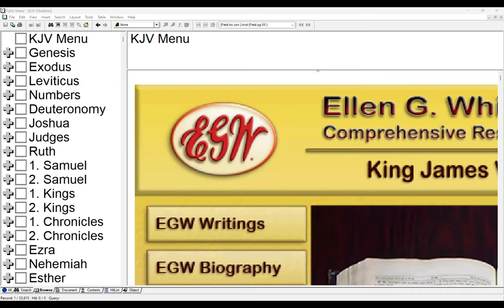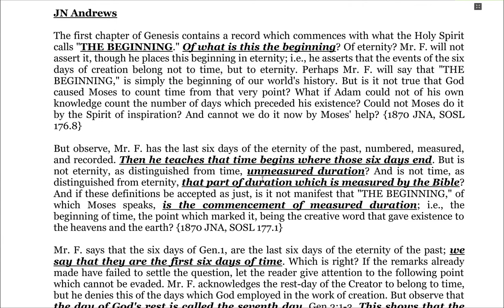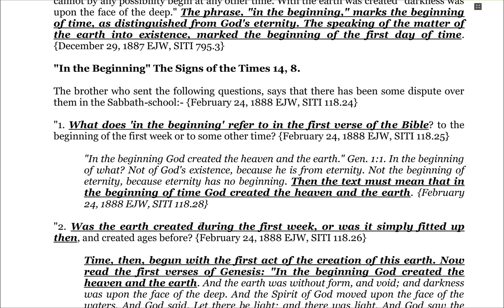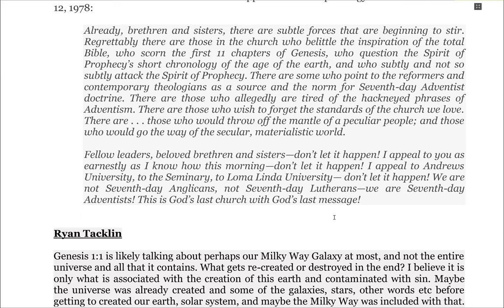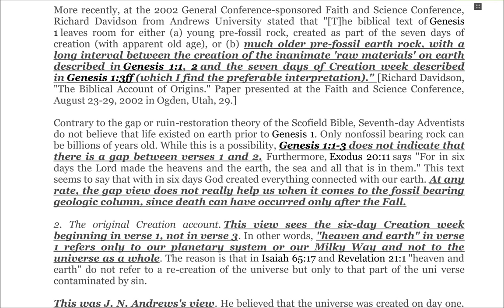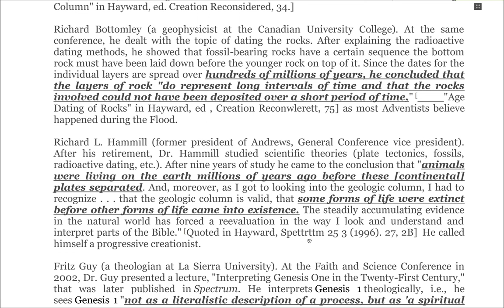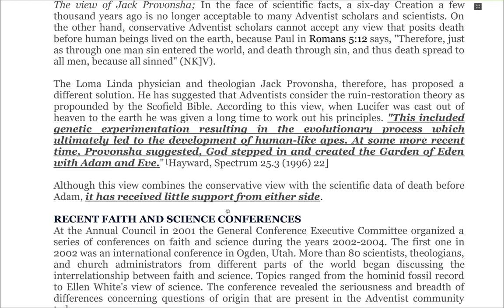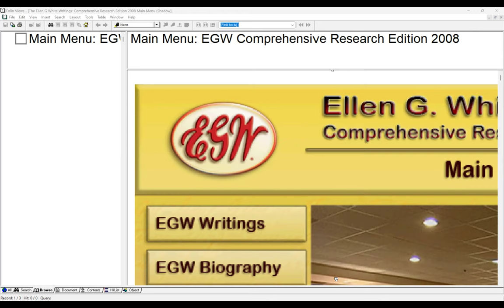In the Beginning Genesis 1:1 - Sami Wilberforce